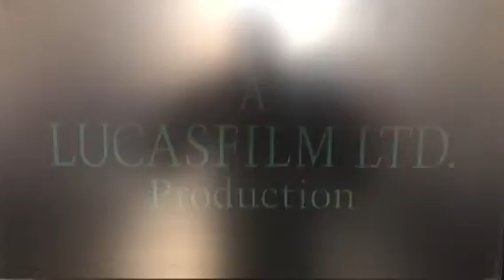Lucasfilm Limited (1994) Logo